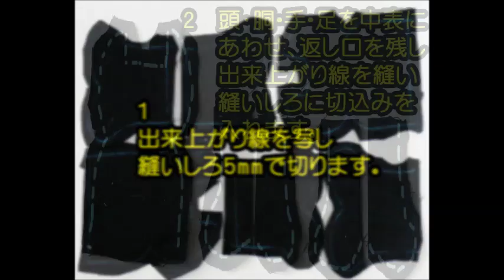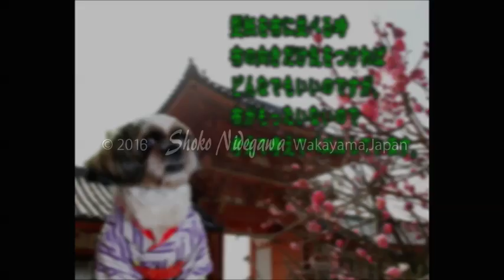Aラインワンピース ねこの作り方 how to make a stuffed cat 【 nideru 】 ストラップサイズ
ぬいぐるみとコスチュームの作り方です。